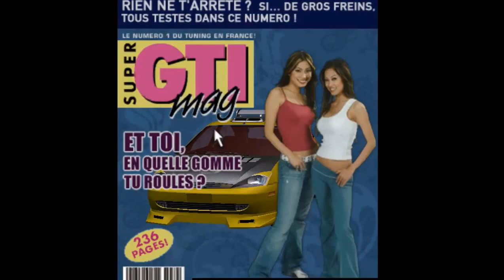Magazine Cover Opportunity Need For Speed Underground 2 [Stage#1] Part-5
How to Modify Car and Race  Borwen Circuit Need for Speed Underground 2